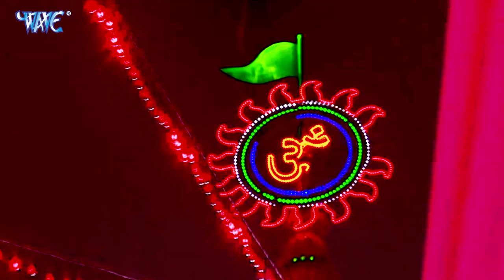दुर्गा कथा 2022 - कथा है अजब निराली | Baijnath Singh | Katha Hai Ajab Niraali | Durga Katha 2022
Album :- Katha Hai Ajab Niraali
Song :- Katha Hai Ajab Niraali
Singer :- Baijnath Singh
Lyrics :- Baijnath Singh
Music Director :- Ritesh Yadav
VG - 30084